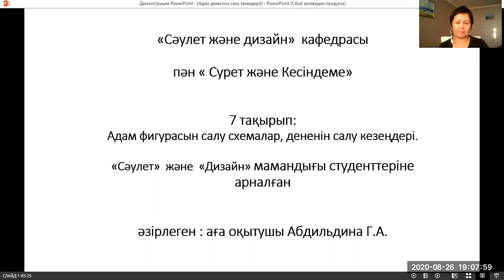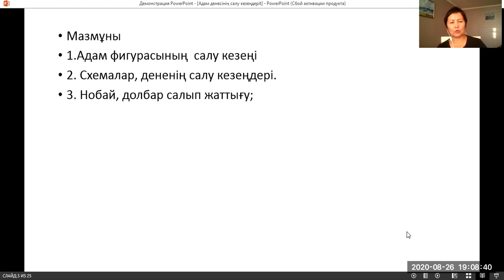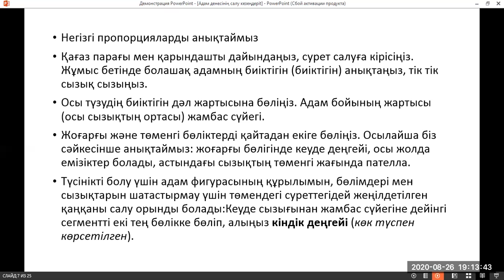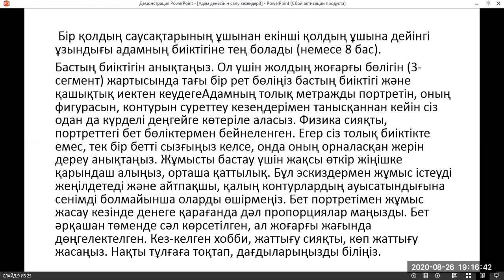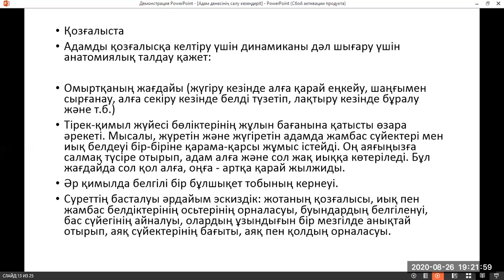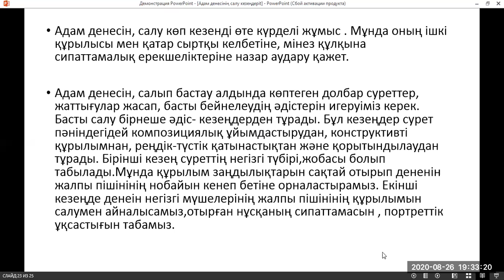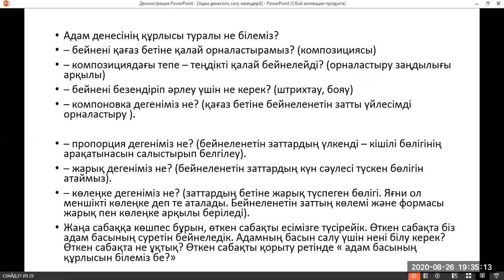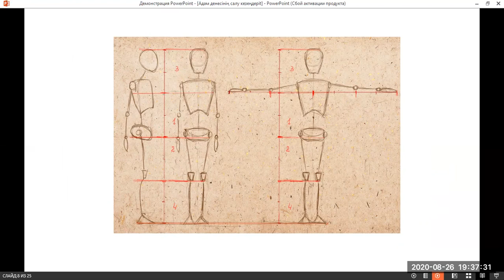7 тақырып Адам фигурасын салу кезеңі пән Сурет және Кескіндеме